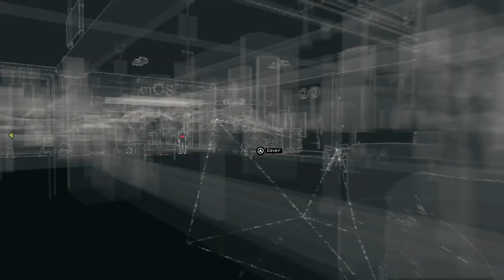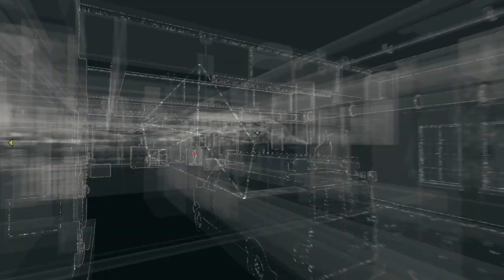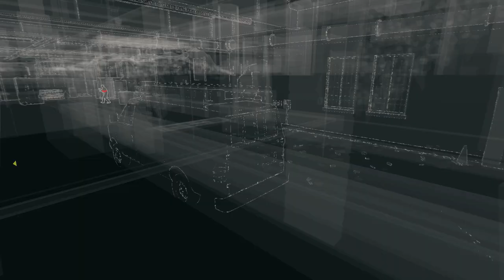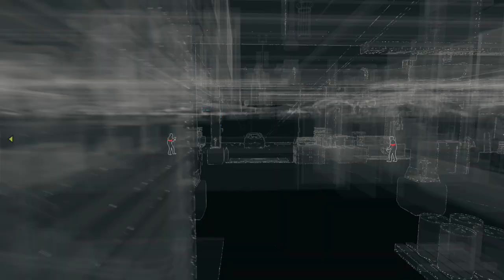Mr. Odd - Let's Play Watch Dogs [PC] - Part 5 - Open Your World